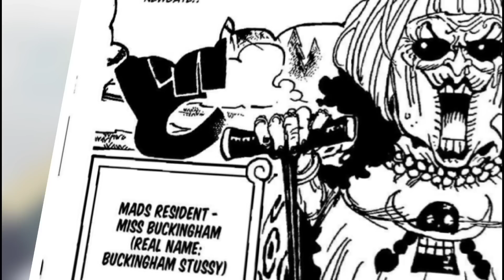5 Elders are here || Chapter 1073 Review || Explained in Hindi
One Piece Cup
One Piece hoodie

aniketchaudharyjavaprog-1@okicici

Thanks 👍😊